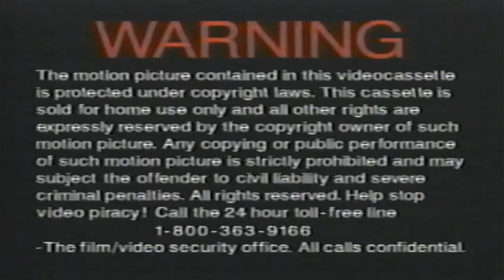Alliance/Kushner Locke Company/Savoy Pictures/New Line Cinema (1996)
Taken from the Canadian Release of The Adventures of Pinnochio (1996) VHS.

Capped on the VHS to my computer from Microsoft Camera.